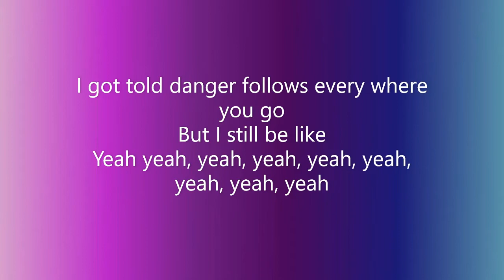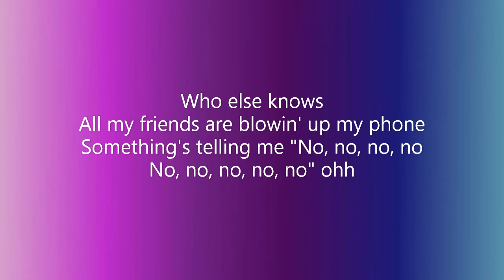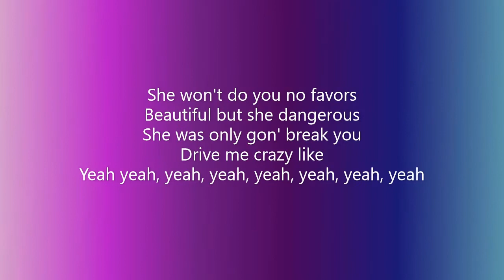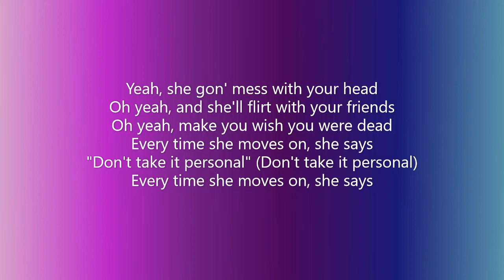HRVY - Personal (Lyrics)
Personal - HRVY Lyrics